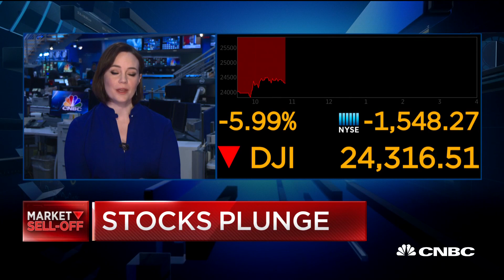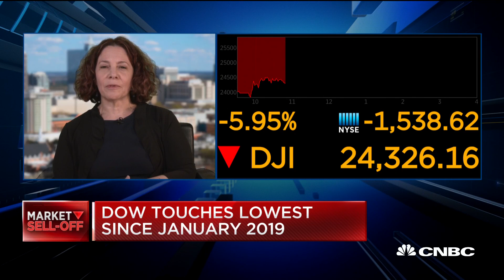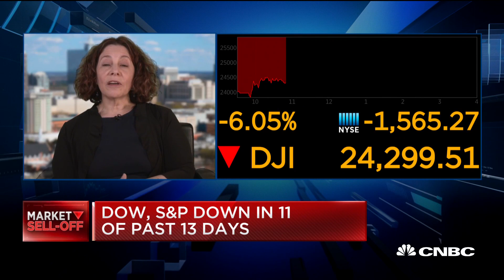LabCorp's Marcia Eisenberg on new testing for coronavirus patients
Marcia Eisenberg, chief scientific officer at LabCorp, joins "Squawk on the Street" to discuss the company's new test for coronavirus that is available to doctors nationwide.

CNBC TV